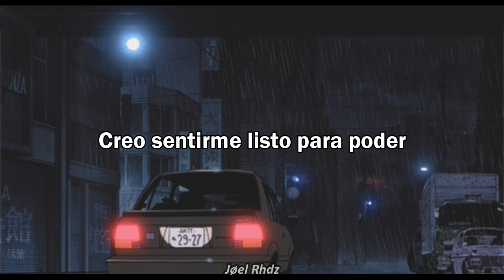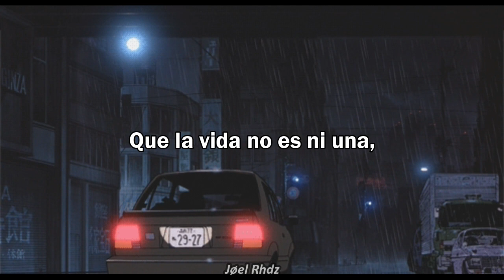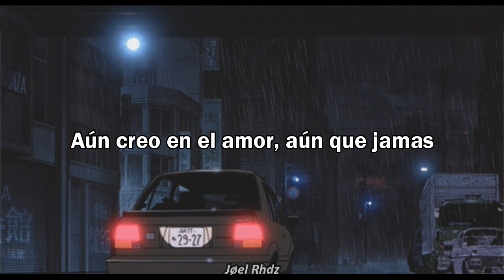Absa G. - Relatos de una Vida No Tan Mala (Letra)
Hola Amigos vídeo nuevo 🤗... !

Escribe en los comentarios ¿Que canción quieres subtitule (letra)...?  😏